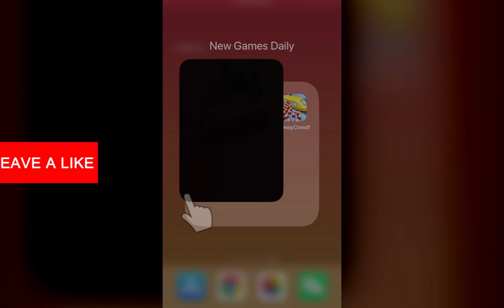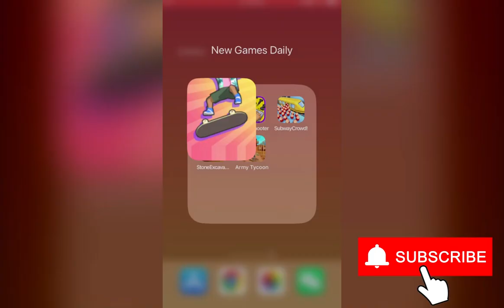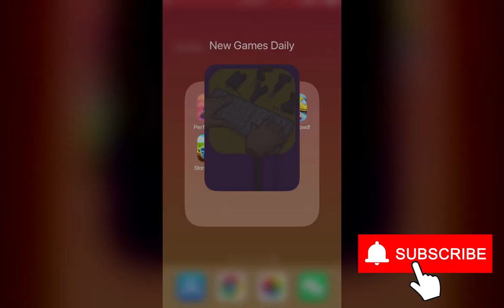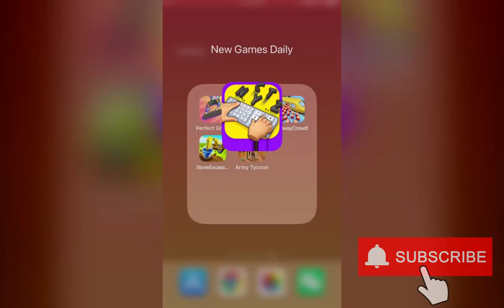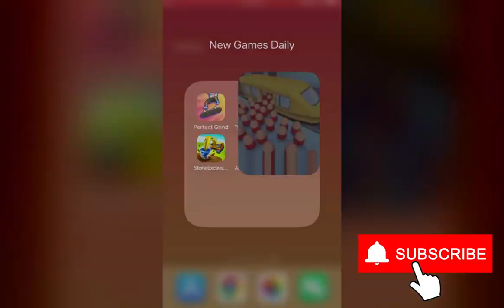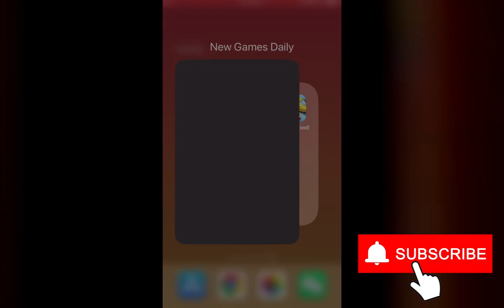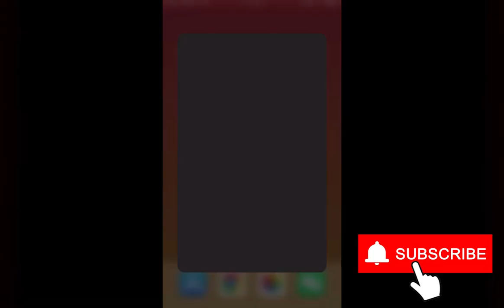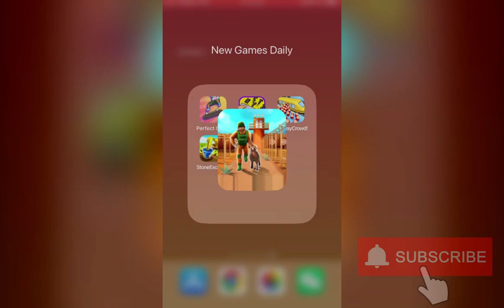Perfect Grind, Typing Shooter, Subway Crowd!, Stone Excavator, Army Tycoon | New Games Daily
Chapters:
0:00 Perfect Grind
2:00 Typing Shooter
4:00 Subway Crowd!
6:00 Stone Excavator
8:00 Army Tycoon－Idle War Commander